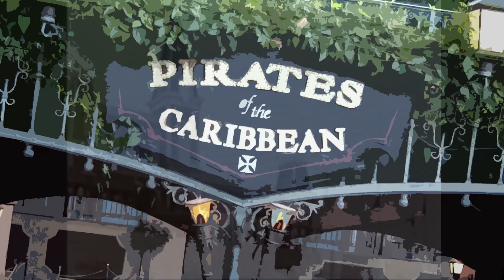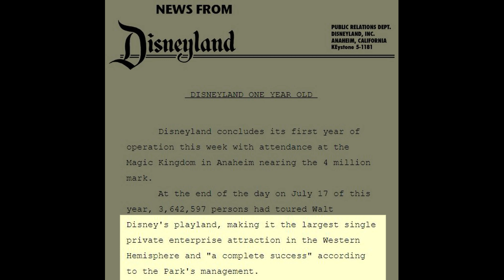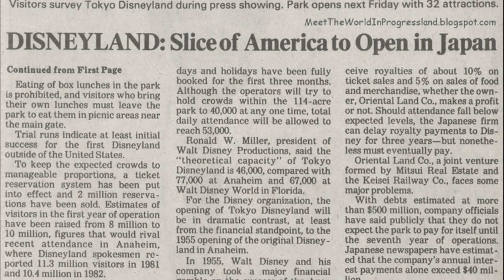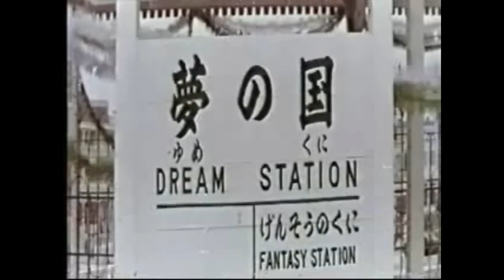The Downfall of Nara Dreamland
When people talk about the abandoned Disneyland in Japan, they probably didn't know the idea started out as Walt Disney's second official Disneyland. Through the years, though, a few bumps in the road and poor decisions made the park what we know it as. A rotting, knock-off Disneyland.